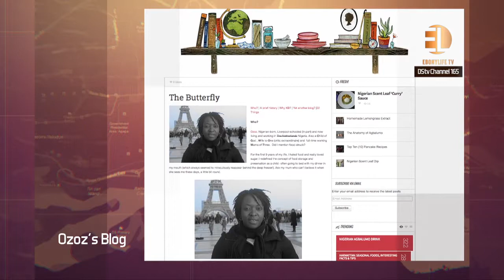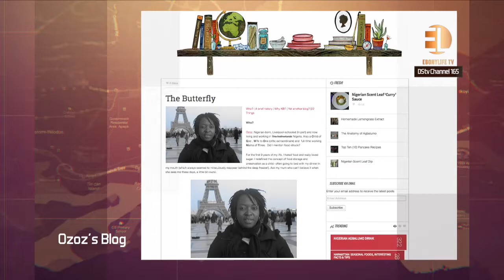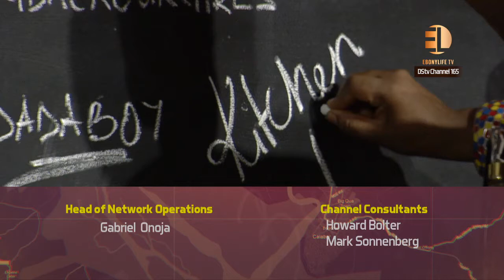Celebrity chef Ozoz 's kitchen butterfly and the loftmates disect the topic 'Lepa Vs Orobo'